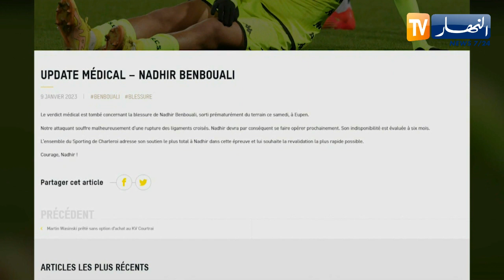شارل لوروا يعلن إصابة "نذير بن بوعلي" بتمزق في الرباط الصليبي